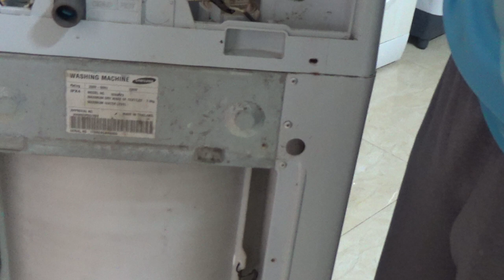Những Nguyên Nhân Máy Giặt Không Giặt Và Cách Sử Lý Hiệu Quả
Máy giặt nhà bạn không giặt? Bạn muốn tìm những nguyên nhân máy giặt không giặt và cách sử lý hiệu quả tốt nhất? Video này tôi sẽ hỗ trợ bạn ngoài ra bạn có thể gọi sửa máy giặt tại web hoặc liên hệ với tôi 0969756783 tôi sửa máy giặt tại Hà Nội nhé.
Cần chú ý gì khi máy khắc phục tình trạng máy giặt không giặt?
Khi khắc phục các lỗi khiến máy giặt không thể hoạt động, bạn cần ngắt nguồn điện để đảm bảo an toàn cho bản thân. Bên cạnh đó, khi kiểm tra, nếu lỗi đó thuộc về phần cứng hoặc quá khó khăn để khắc phục, bạn cần gọi điện cho nhân viên sửa chữa hoặc nơi mua nếu còn trong thời gian bảo hành. Nếu bạn vẫn cố gắng sửa thì nó có thể khiến tình trạng của máy giặt trở nên tồi tệ hơn.
Trên đây là những nguyên nhân và cách khắc phục khi máy giặt không thể giặt. Nếu bạn còn điều gì thắc mắc, bạn có thể để lại tin nhắn ở phần bình luận bên dưới. Chúc bạn sẽ thành công.